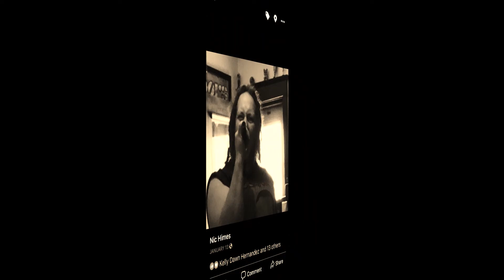Rudy Brown & Nic Himes - PAIN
SkullFaceRecords
Written by Rudy Brown
Vocals & Bass by Rudy Brown
Vocals by Nic Himes
Solo via Tt Ratliff
Recorded via SkullFaceRecords